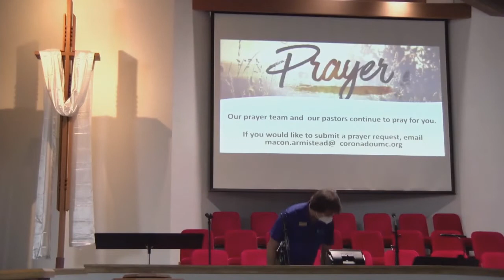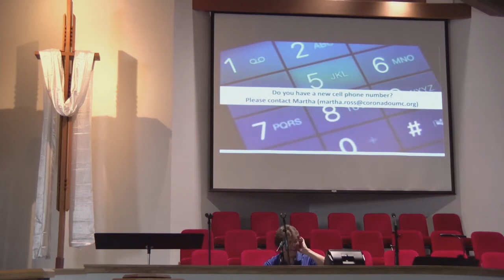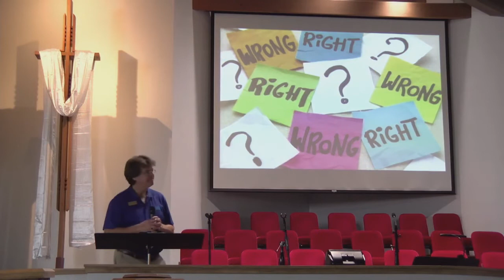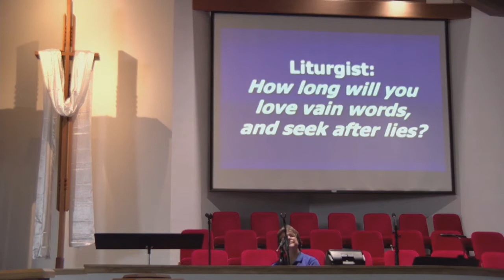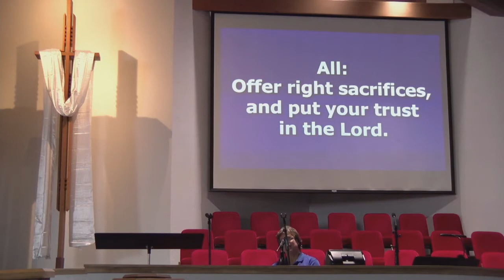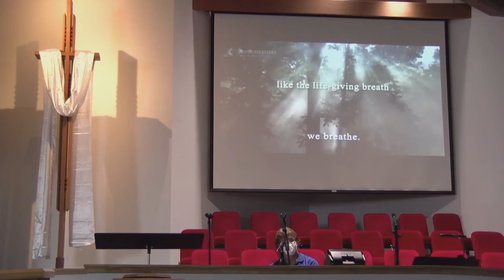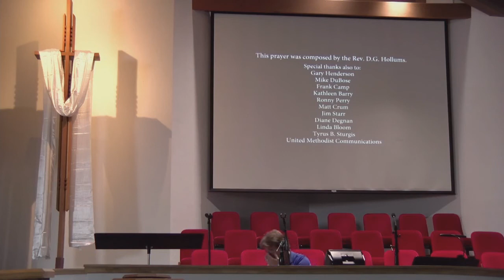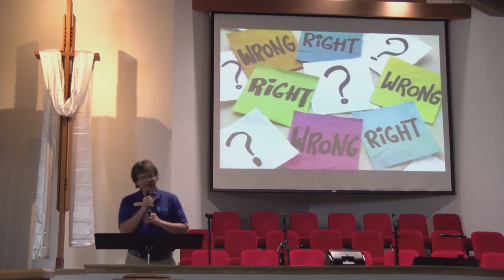Worship April 18 2021 CCUMC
This is the recording of the live service from April 18 2021.